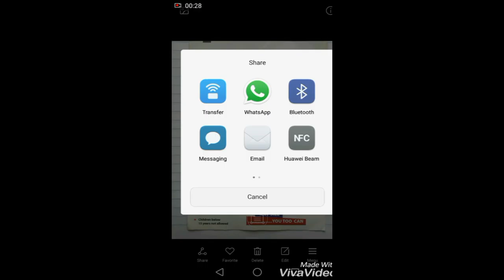How to Neatly Scan Documents Using Your Phone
Video Collaborators: Huawei P9Lite, Viva Video and Adobe Clip